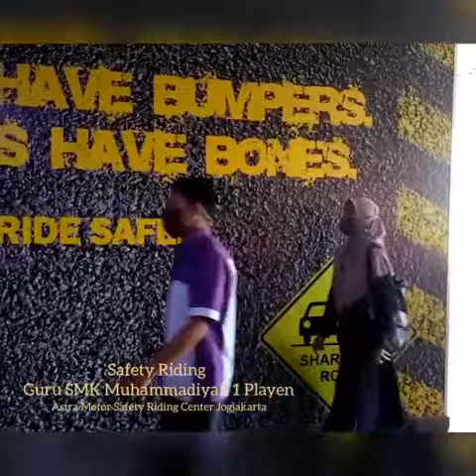MUSPLA SAFETY RIDING 2021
Banyak sekali yang tidak sabar dan menganggap tidak ada efeknya ikut safety riding. Padahal, manfaatnya tidak hanya untuk dirinya, tapi juga orang lain. Saat berkendara berboncengan misalnya, materi praktik pelatihan safety riding hampir sama dengan kebiasaan berkendara sehari-hari di jalanan, yakni slalom, pengereman, melewati papan titian, dan rintangan bergelombang.